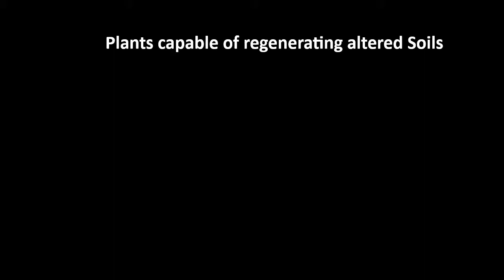වෙනස් කළ පස් නැවත ප්‍රතිස්ථාපනය කළ හැකි ශාක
වර්තමාන තත්වය තුළ, පාංශු දූෂණය වැනි කාරණාවලදී ශාක නැනෝ බයෝනික් භාවිතා කිරීම පිළිබඳව විශාල ප්‍රවණතාවයක් ඇති වී ඇත. නැනෝබයොනික්ස් මගින් ශාකවල ව්‍යුහයේ යම් යම් වෙනස් කිරීම් මගින් පසෙහි තොරතුරු එක්රැස් කිරීමේ හැකියාව ශාකයට ලබා දිය හැකිය. විවිධ අහිතකර පාරිසරික තත්ත්වයන්ගෙන් විකෘති වී ඇති පස් ජෛවමිතිකකරණය මගින් නැවත ප්‍රතිසංස්කරණය කර ගත හැකිය